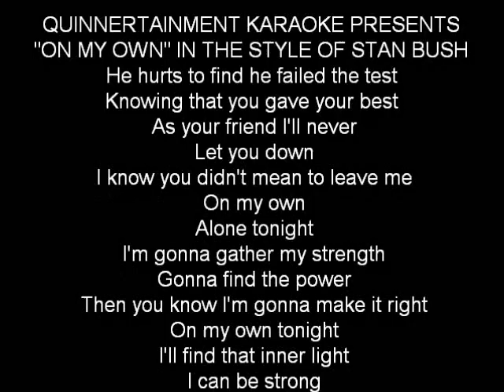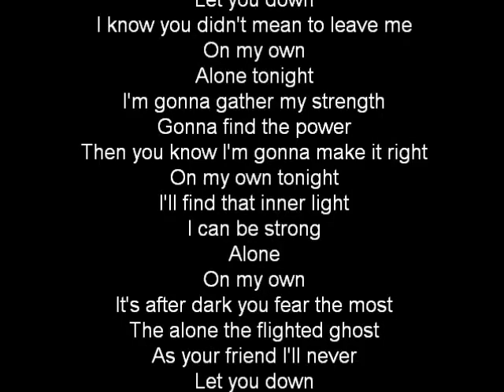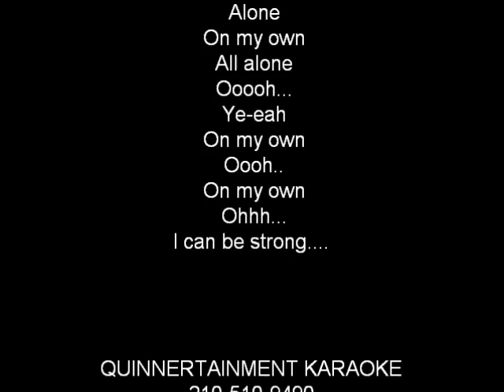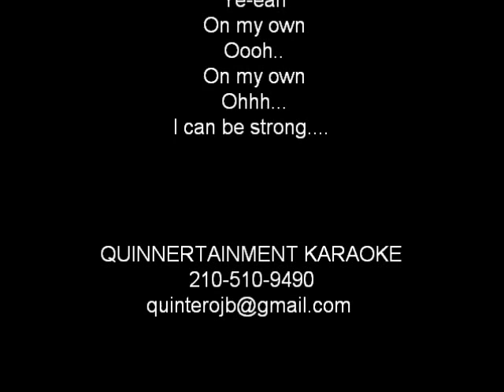ON MY OWN BY STAN BUSH KARAOKE VIDEO